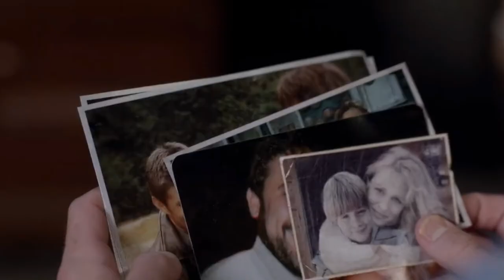Supernatural - EAT IT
Food. Family. Dean. ESSENTIALLY THREE MINUTES OF DEAN WINCHESTER EATING FOOD.